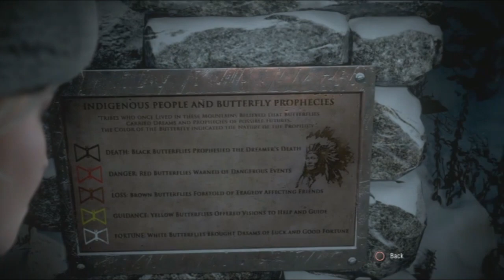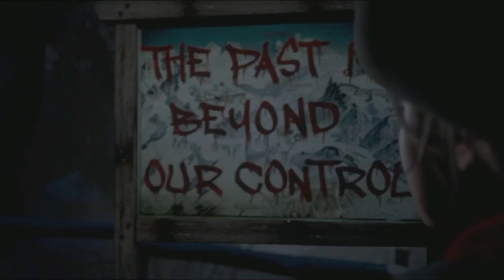Until Dawn (Part 03)